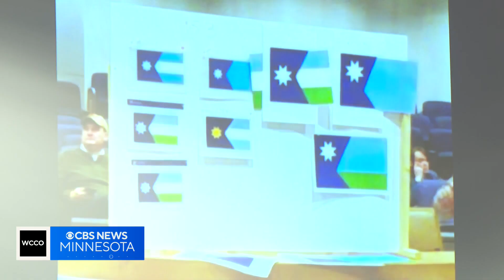The new Minnesota state flag design is finally chosen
Thousands of submissions later and down to just one flag finalist. The commission in charge of choosing our new state flag is ready to show you their favorite.